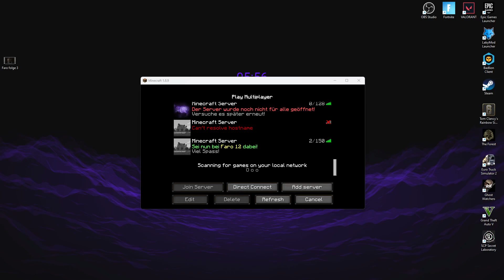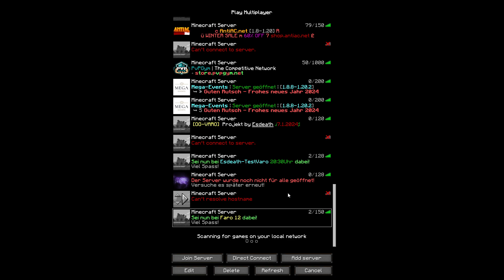Faro 12 #4 immer noch Farmen w/Foetchen